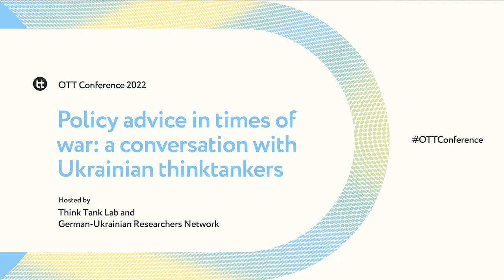Policy advice in times of war: a conversation with Ukrainian thinktankers | OTT Conference 2022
In this session leading Ukrainian thinktankers answered: What does the war mean for think tanks in Ukraine? How do they work under these circumstances? What role do they play in the domestic and international political response to the war, and in documenting war crimes? And what kind of support do they need from the international think tank community?

About OTT:

OTT is a global consultancy and platform for change. We support and strengthen the work of research organisations, foundations, governments and non-governmental organisations in support of better-informed decision-making.

Through our consultancy work, we develop tailored solutions to specific challenges. With services spanning research, learning facilitation, strategy and evaluation, we partner with organisations to drive evidence-informed change.

Through the On Think Tanks platform we build, nurture and support a global community of people working in, with, and funding think tanks. On Think Tanks is a We create a space to learn, reflect, imagine, connect and take action.